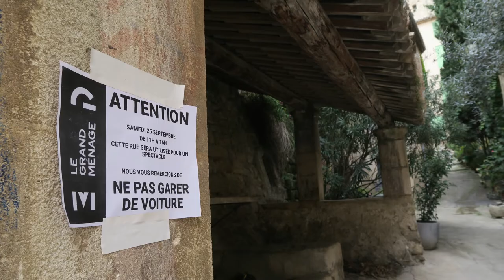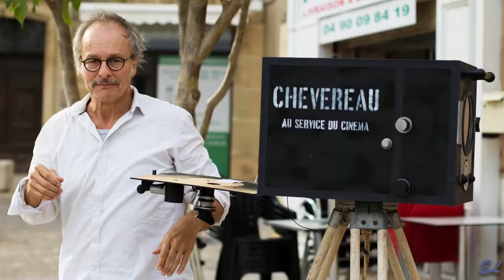Retour en images sur le festival Grand ménage de printemps 2021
Le festival des arts de la rue en Sud Luberon.

Cette année, de façon exceptionnelle, le Grand Ménage de Printemps à pris ses quartiers en Automne. Malgré les conditions sanitaires difficiles, le festival s’est de nouveau affirmé en tant qu’événement incontournable dans le monde des Arts de la rue, en région Provence-Alpes-Côte d’Azur. Nous sommes très heureux de la qualité du festival. Le succès de ce dernier valide notre volonté de rapprocher les artistes et le public, ainsi que de rendre l’Art accessible à tous.

Le Grand Ménage de Printemps 2021, c’est :

6 villages et villes
11 Compagnies,
93 artistes et techniciens
26 représentations,
96 bénévoles,
et 3500 spectateurs !

L’année prochaine, le festival reprendra sa place en avril. Nous travaillons déjà sur la future édition !

Toute l’équipe tient à remercier chaleureusement toutes les personnes ayant contribué à cet événement.
Merci aux compagnies et techniciens pour leur travail,
Merci aux municipalités de nous avoir accueilli chez eux,
Merci aux partenaires et financeurs de nous avoir soutenu dans cette aventure,
Merci aux hébergeurs de nous avoir permis d’accueillir autant de personnes,
Merci aux bénévoles pour leur engagement à toutes épreuves,
Et Merci à toi, public, d’être venu participer et célébrer avec nous l’art dans l’espace public !